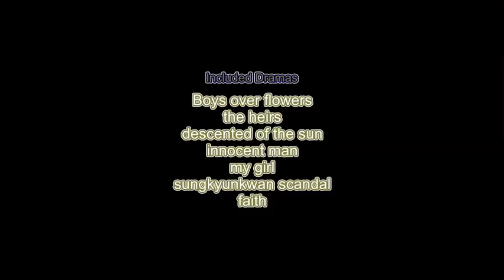Descendants of the Sun korean drama Mix mata mulu lowama sinhala song MV. මට මුළු ලොවම ඔබයි.